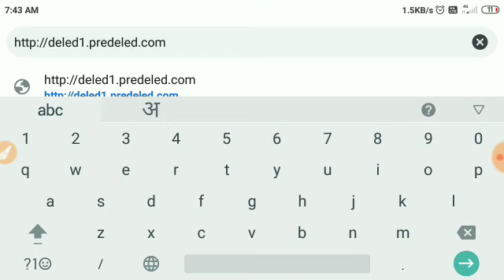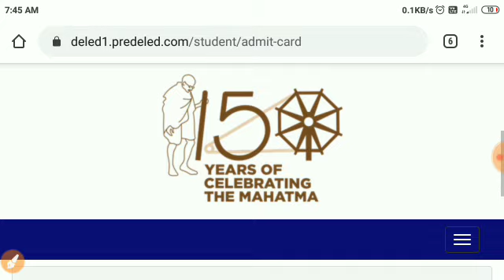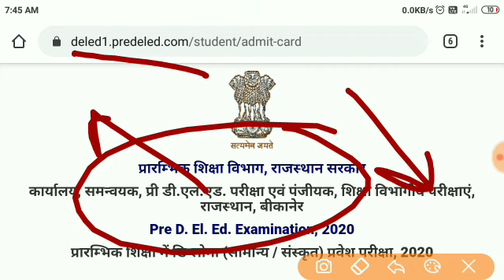BSTC Admit Card 2020 || Rajasthan BSTC Admit Card kaise download Karen || bstc ka admit card 2020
BSTC Admit Card download karane ki link